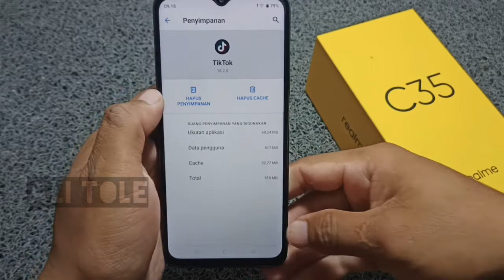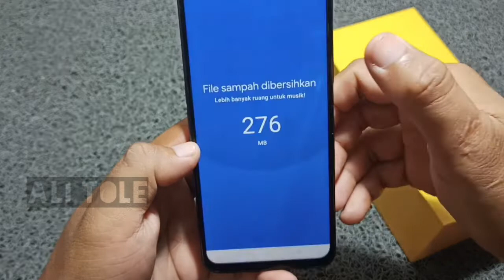Cara membersihkan file sampah Realme c 35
Cara membersihkan file sampah hp Realme c 35 cukup mudah. Bagi yang baru pertama kali akan menghapus file sampah cache yang tersembunyi di hp Realme c 35 bisa simak tutorial membersihkan cache di Realme c 35 ini.